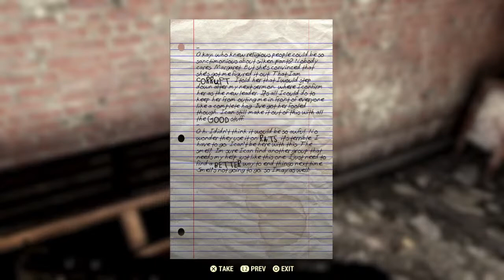Initiate of Mysteries | Fallout 76 | Extension for Certain Existing Fans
Come, Watch, Chat, & Vibe!